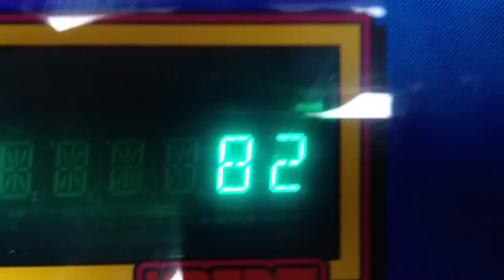Spillemaskin til salgs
Crazy Reels og High Roller

Ring 45006565